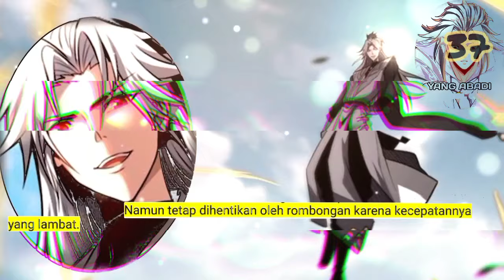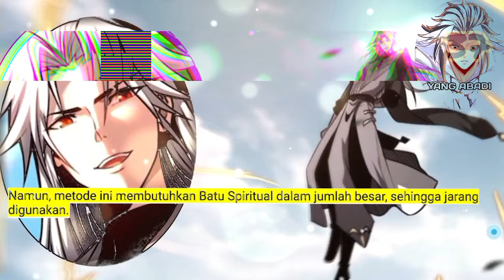Yang Abadi season 37